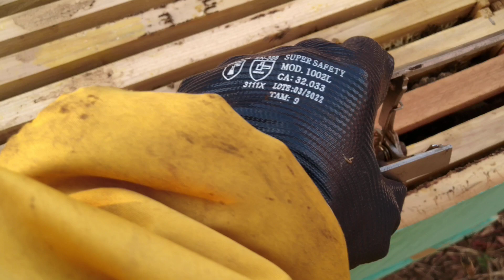Revisão depois de uns dias da união de enxames - Apiário Melo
Abelhas PONTALINA GO